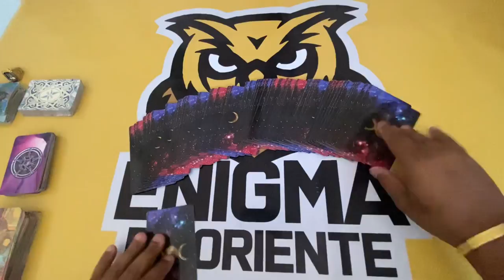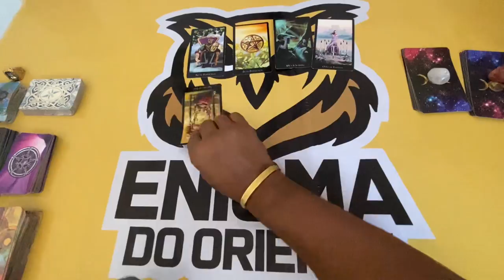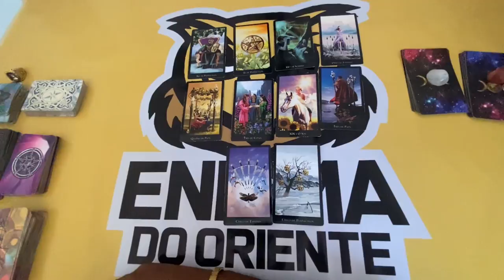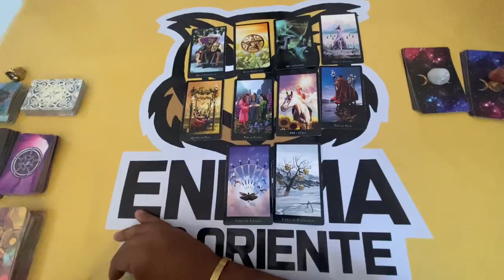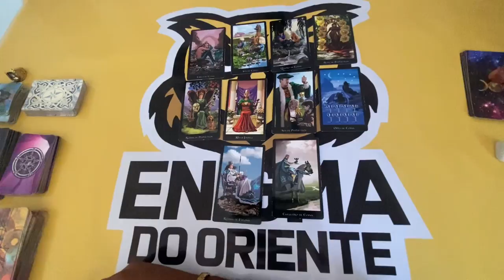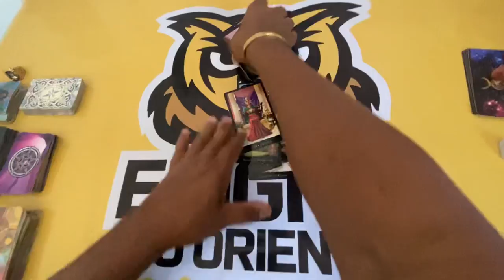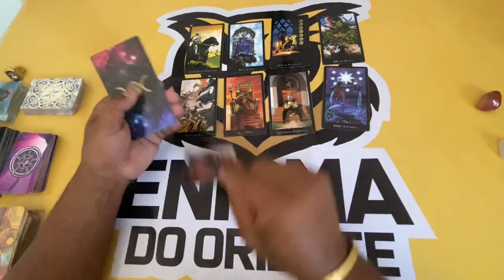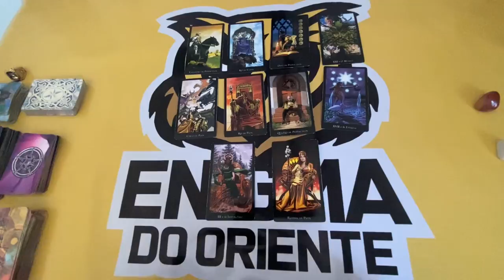ELE HOJE EM RELAÇÃO A VOCÊ! !!💘 [ Tarot Responde ] Tarô [Tarô ] Tarot